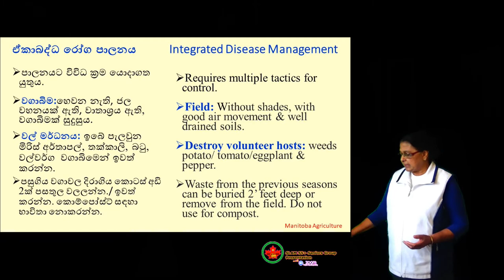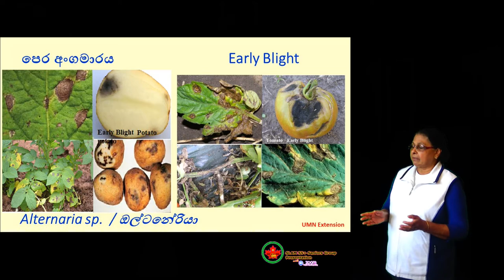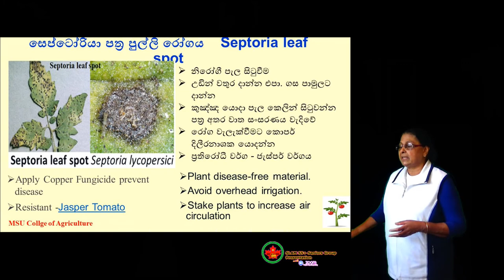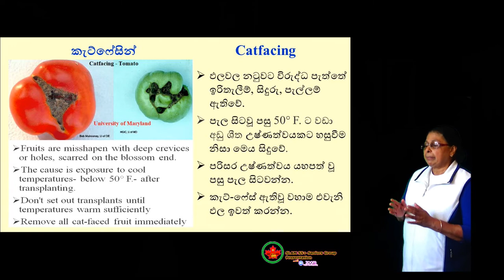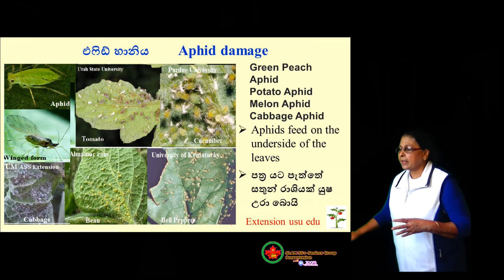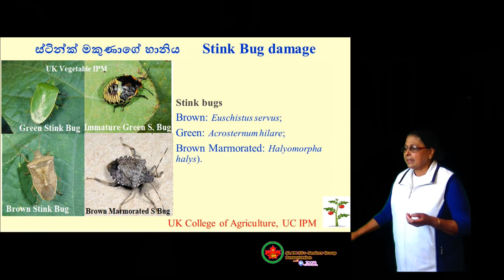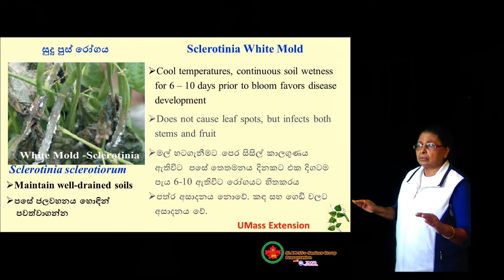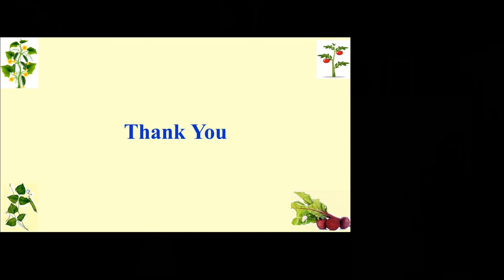Diseases and Insect Pest Damages of Home Garden Crops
(ගෙවතු බෝගවල රෝග සහ කෘමී හාණි)

Presenter: Dr. (Ms.) Indra Ariyaratne
Project of
Sri Lankan Association of Manitoba 55 + Seniors Group
(A non-Profit Organization - Registered under
Sri Lankan Association of Manitoba: Inaugurated - June 2016)